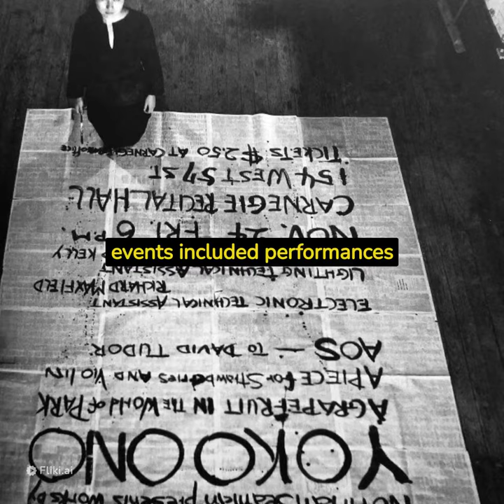FLUXUS MOVEMENT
A groundbreaking artistic movement born in the 1960s, challenged the conventional boundaries of art. It celebrated simplicity, spontaneity, and audience involvement, paving the way for a new era of creative expression. Fluxus events and performances disrupted traditional art forms, leaving an enduring legacy of artistic freedom and innovation that continues to inspire creators worldwide